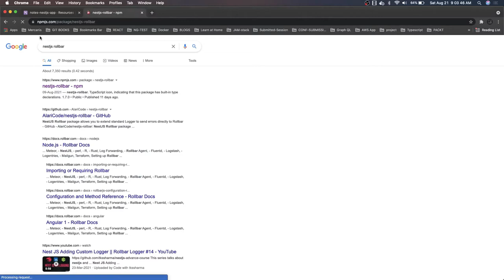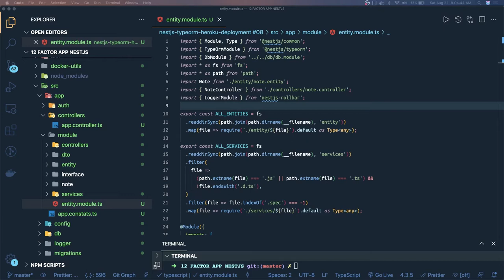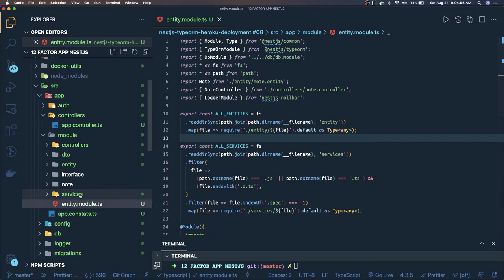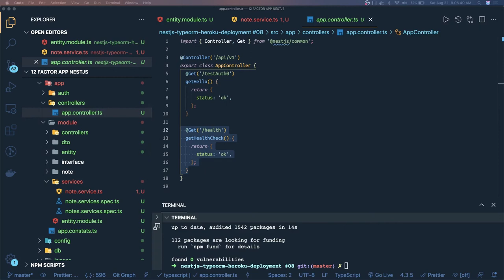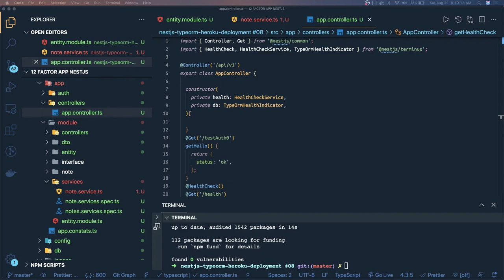Nest JS API Health Check #14